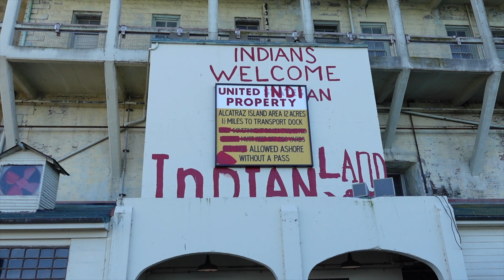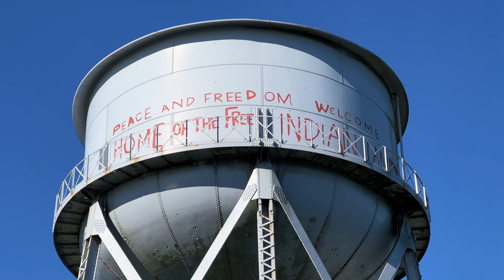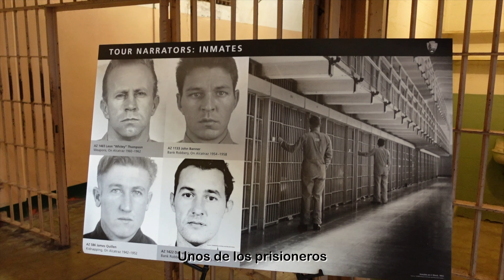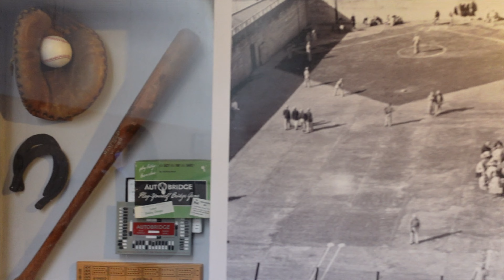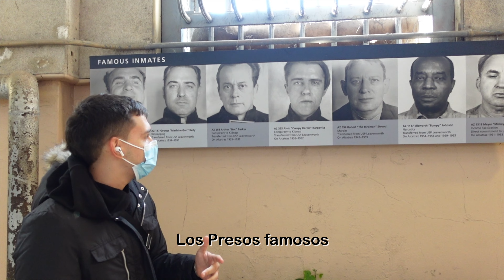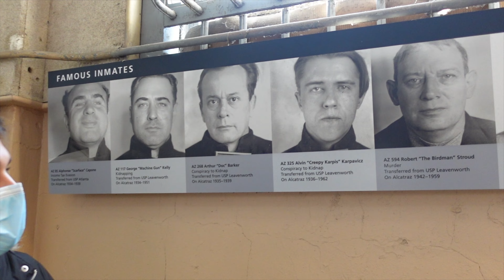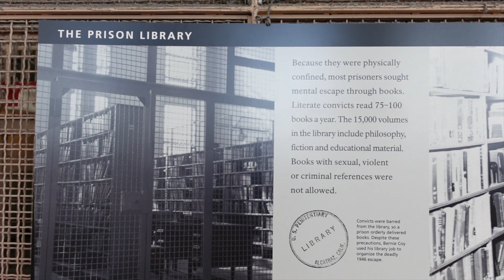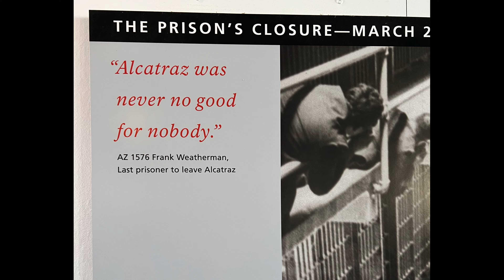ALCATRAZ | CÓMO ES LA VIDA EN UNA PRISIÓN DE MÁXIMA SEGURIDAD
¿Cómo era la vida dentro de la prisión de máxima seguridad más famosa de la historia? En este video te llevo por los rincones de Alcatraz y te cuento todos los detalles de la única fuga exitosa de la prisión.

Si quieres comprar los tickets para Alcatraz, acá te dejo la página oficial